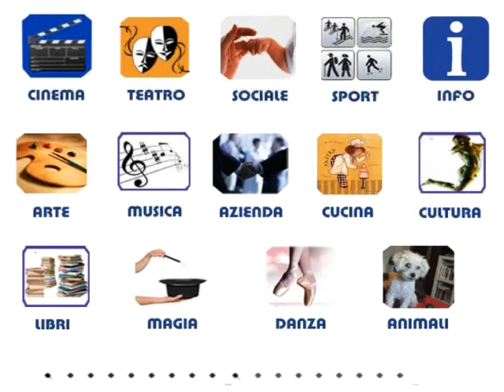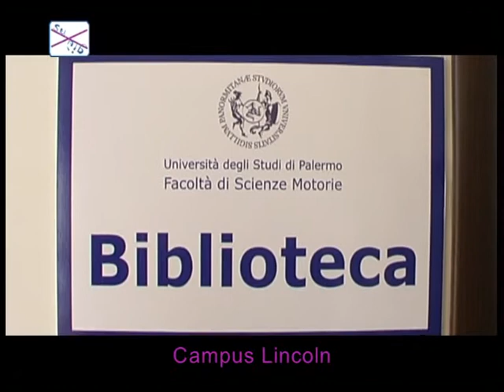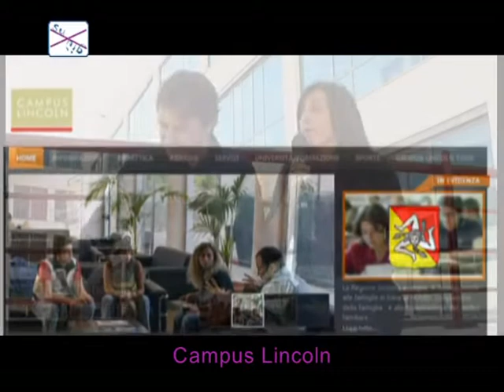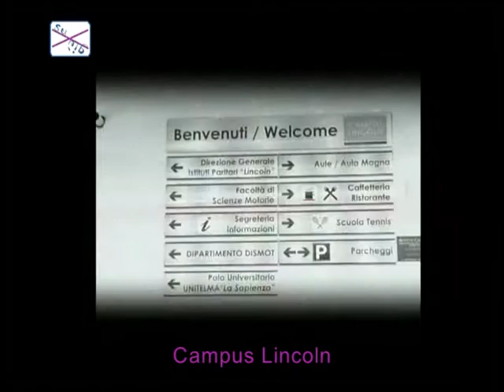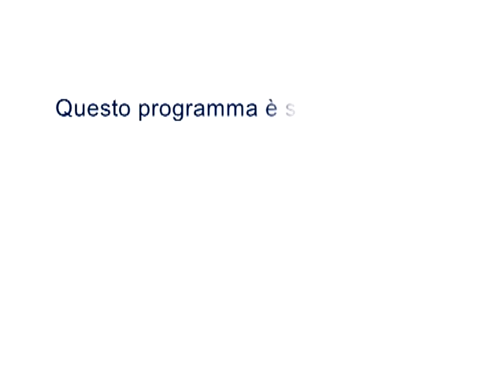campus lincoln + fuori onda + sigla finale a su x giù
Elisabetta Cinà intervista Giuseppe Tumminelli